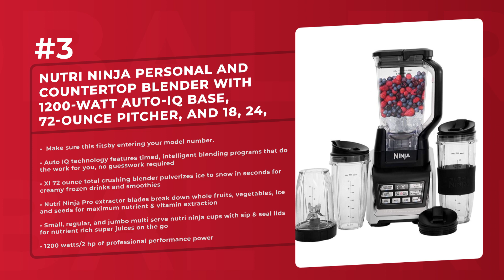Best 5 Countertop Blenders 2021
Products links:
5. Countertop Smoothie Blender 1800 Watt, Professional High Speed Blender for Kitchen with 3 Blending Preset programs, Adjustable Speeds Control and 70 Oz Tritan BPA Free Dishwasher Safe Jug  (Only):

4. [Updated 2020 Version] Personal Countertop Blender for Milkshake, Fruit Vegetables Drinks, Smoothie, Small Mini Portable Food Blenders Processor Shake Mixer Maker with with 1 * 400ML Travel Cup:

3. Nutri Ninja Personal and Countertop Blender with 1200-Watt Auto-iQ Base, 72-Ounce Pitcher, and 18, 24, and 32-Ounce Cups with Spout Lids (BL642):

2. Vitamix Explorian Blender, Professional-Grade, 64 oz. Low-Profile Container, Red (Renewed):

1. Ninja Professional 72 Oz Countertop Blender with 1000-Watt Base and Total Crushing Technology for Smoothies, Ice and Frozen Fruit (BL610), Black:

Related Questions...
Which is the best Countertop Blenders?
Which brand has the best Countertop Blenders?
Which is the current best Countertop Blenders?

TAGS

Countertop Blenders, top Countertop Blenders, top 5 Countertop Blenders, best Countertop Blenders, best 5 Countertop Blenders, globaltrends